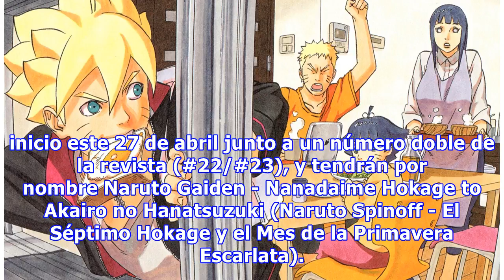Una “Primavera Escarlata” llegará a Konoha y en las páginas de la JUMP este 27 de abril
La reciente edición #18 de este año de la Weekly Shōnen Jump anunció entre sus páginas que la nueva mini-serie epílogo de la obra de Masashi Kishimoto y posiblemente prólogo del nuevo film a estrenar en agosto: Boruto -Naruto the Movie- dará inicio este 27 de abril junto a un número doble de la revi...